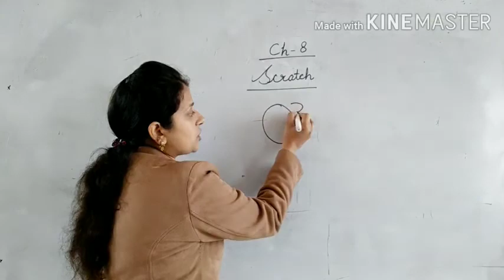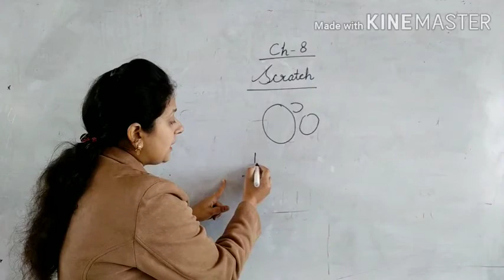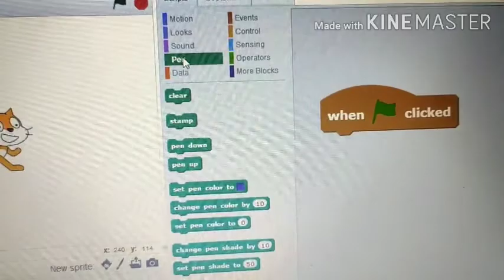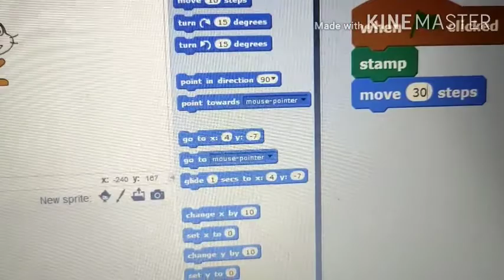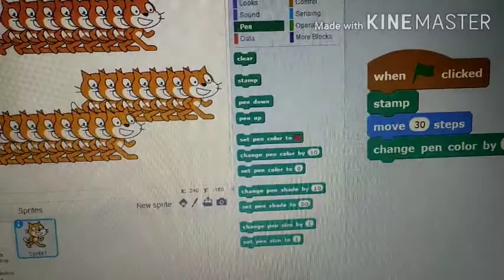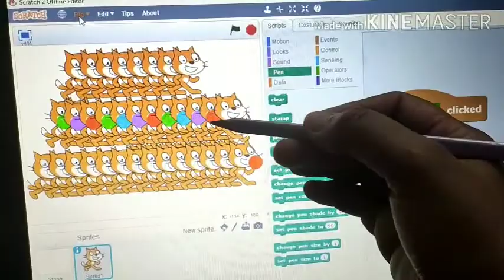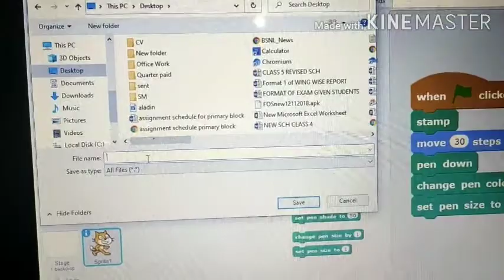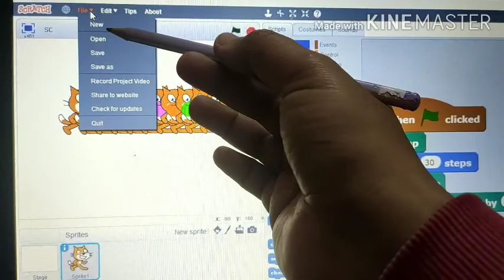Class 3 computer